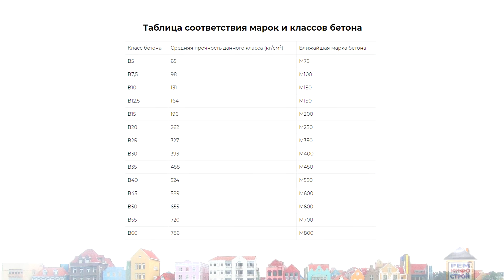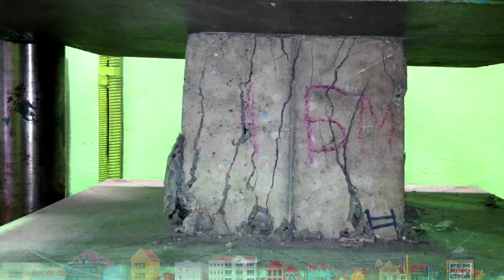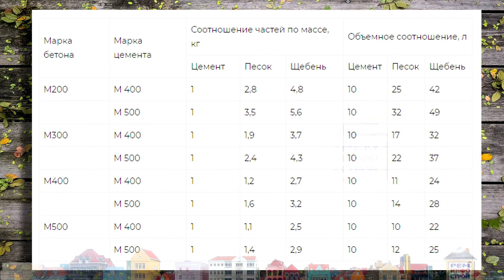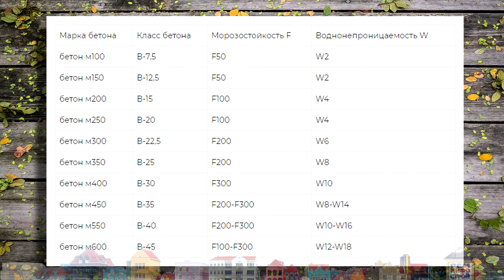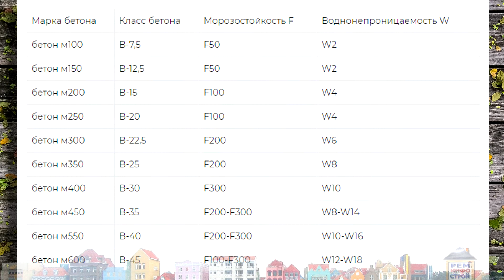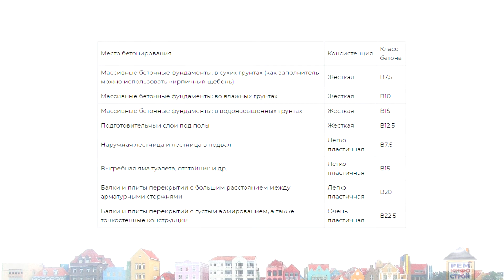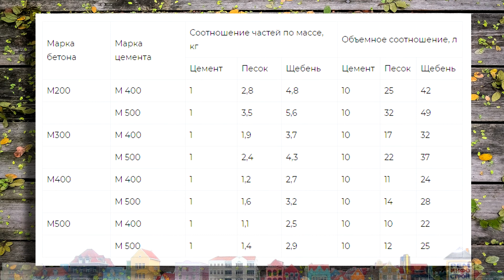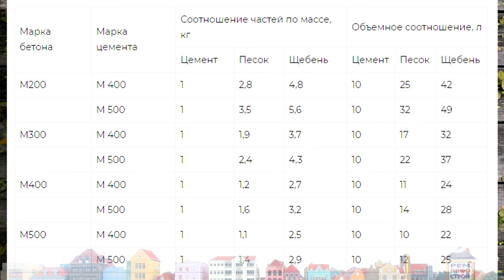Бетон. Марка и класс бетона. Бетон своими руками. Правильный бетон по нормативам.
Бетон – незаменимый строительный материал. Соотношение марка и класс бетона. Как сделать бетон своими руками. Рецепты как сделать правильный бетон по нормативам. В совокупности с арматурой, крупной стальной проволокой или армосеткой, он создает крепкие конструкции, способные выдерживать усиленные нагрузки. В этой статье мы поговорим о сферах применения бетона, рецептуре, классе. Как выбрать бетон необходимой марки, и от чего она зависит. В статье вы найдете также таблицу «марки бетона» с техническим характеристиками: ГОСТ, класс бетона по прочности на стяжке, плотность бетонной смеси, морозостойкость, водонепроницаемость, составу и др. Рецептура в классах бетона и марке. Идентично тому, как школьники ходят в школу в разные классы, так и бетон может принадлежать к разным классам и марке. На показатель классности и марки ровняются при покупке бетонной смеси. Ее прочность может быть в пределах М50 — М1000, а основной диапазон марки — от М100 — М500. На марку бетонной смеси влияет количество и марка цемента, а также установленный объем воды. Главным ингредиентом для бетона является цемент М 400 и М 500 с добавлением определенного количества песка, щебенки, воды, а иногда — разных пластификаторов для получения качеств подвижности, морозостойкости, водонепроницаемости. Расчет пропорций бетонной смеси учитывает размеры песчинок и размеры гравия, уровень влажности песчаных ингредиентов и др. В специальных таблицах марок бетона подготовлены проверенные рецепты соотношения ингредиентов. Исходя из табличных данных из цемента М400, можно определить рецептуру цемента, песка и щебенки (Ц:П:Щ). К примеру, для приготовления замеса для залива фундамента. Таблица марок бетона из цемента М500 показывает, что для приготовления такой же марки бетонного замеса необходимо отношение Ц:П:Щ, как 1 : 1,6 : 3,2. Марка по водонепроницаемости бетона. Показывает способность бетона не пропускать воду сквозь свои поры под давлением, обозначается буквой «W» и цифрами от 2 до 20.Марка бетона по морозостойкости показывает сколько циклов замораживания и оттаивания, которое может выдержать бетон в состоянии насыщения влагой без значительной потери прочности (допустимое снижение прочности — 5%). Обозначается буквой «F» и цифрой от 50 до 300, цифра обозначает количество циклов замораживания и размораживания, в ходе которых прочность не понижается. Морозостойкость и водонепроницаемость бетона могут быть повышены с помощью использования специальных добавок. Плотность бетона. Как и для любого другого материала, она выражается отношением массы к объему и измеряется в в кгс/см2. Плотность также важна для качества бетона: чем она выше, тем прочнее материал. Как ухаживать за бетоном. Для того, чтобы обеспечить нормальные условия твердения, необходимы специальные мероприятия, особенно в течение первых 15 – 20 суток. Летом, при высокой температуре воздуха, влагу сохраняют методом поливки. Пропорции цемента, песка и щебня для получения бетона определенной марки. Для расчета соотношения составляющих бетона, объем цемента принимается за 1 часть. Объем других составляющих определяется согласно с информацией в таблице. Область применения разных классов бетона. Разные виды строительных работ требуют использования бетонов различных классов.

0:00 РемИнфоСтрой
0:08 Марки бетона и их характеристики
1:27 Рецептура в классах бетона и марке
2:50 Проверка прочности
4:19 Готовые таблицы марок бетона
6:09 Материал от производителя
7:18 Марка и класс бетона
9:11 Таблица соответствия марок и классов бетона
9:48 Применение бетона
10:08 Укладка бетона в труднодоступные места
11:00 Как ухаживать за бетоном
12:22 Пропорции цемента, песка и щебня для получения бетона определенной марки
13:13 Области применения разных классов бетона